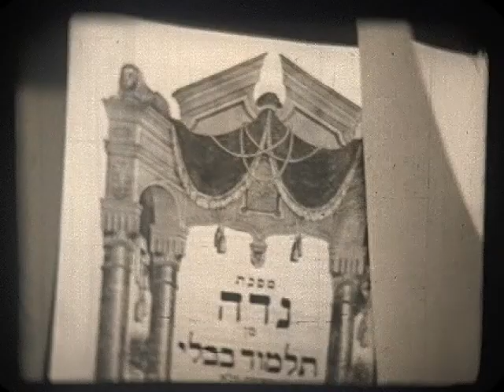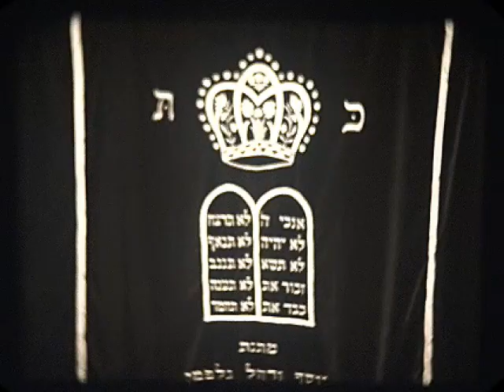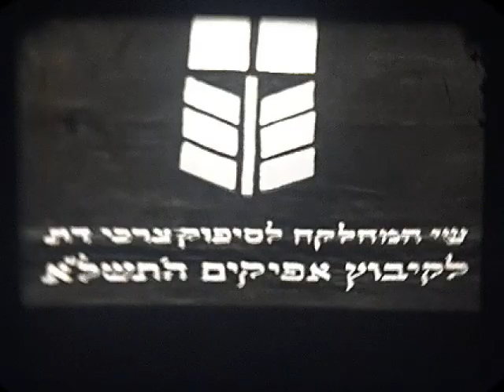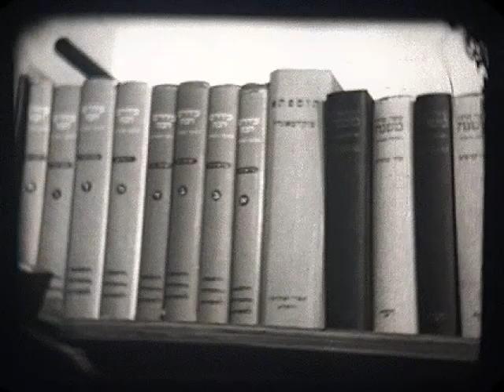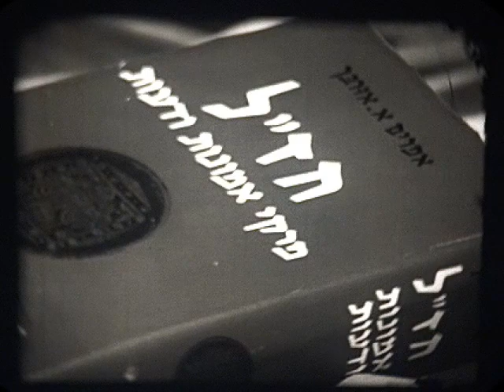קיבוץ ומסורת מארכיון דגניה ב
סרטו של אבשלום כץ תסריט ובימוי. צילום יורם פירוצקי, עריכה דליה אזוב, קריינות דניאל פאר, הקלטה יחיאל זיו, הפקה סרטי ר.א.מ בע"מ. מארכיון קיבוץ דגניה ב לבקשתה של נגה רוזנצוייג.